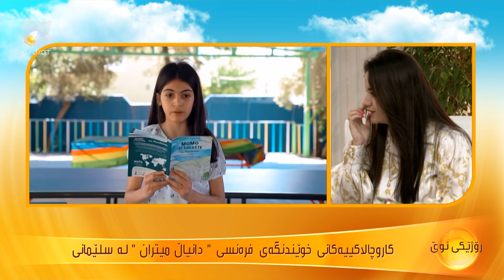کاروچالاکییەکانی خوێندنگەی فرەنسی (دانیاڵ میتران) لە سلێمانی